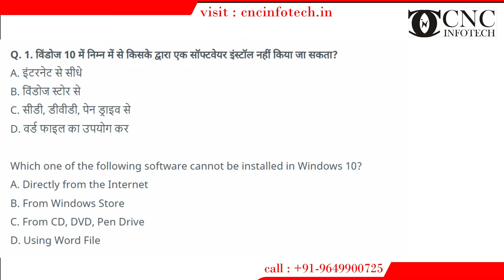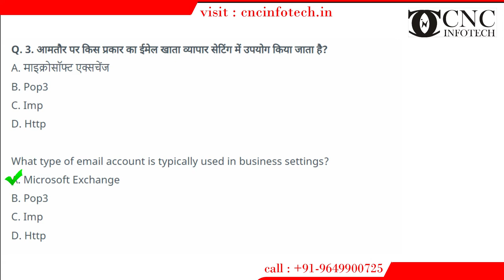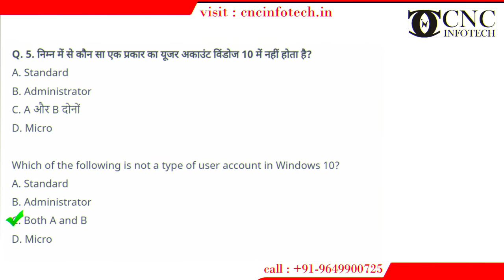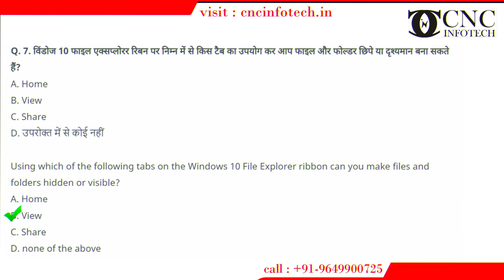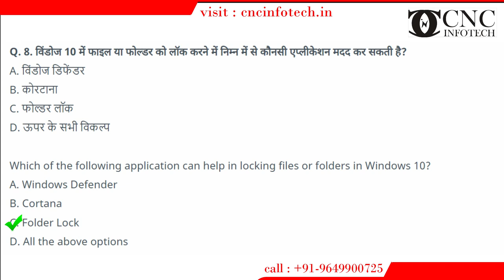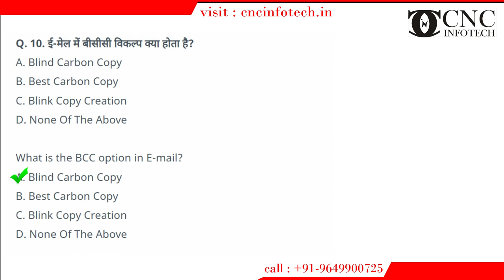Most Important Questions Answer | Chapter 15: आपके कंप्यूटर का प्रबंधन | RSCIT Important Questions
Chapter 15: आपके कंप्यूटर का प्रबंधन

3/322, Ganeshwar Mandir Rd, Behind Satkar Shopping Centre, Sector 3, Malviya Nagar, Jaipur, Rajasthan 302017